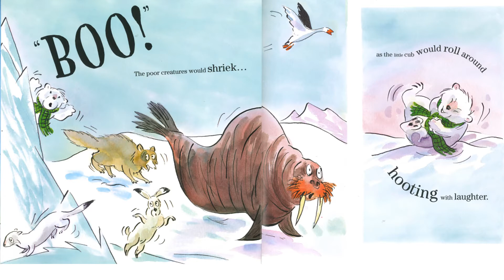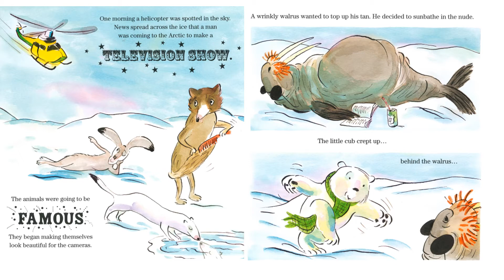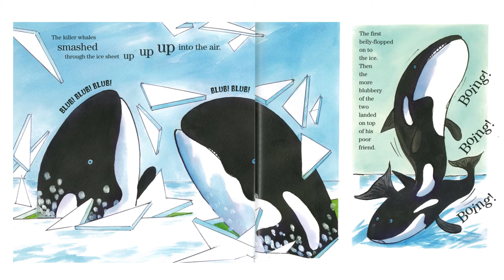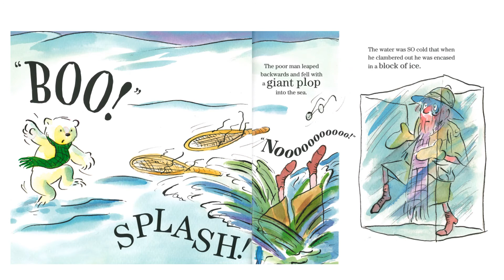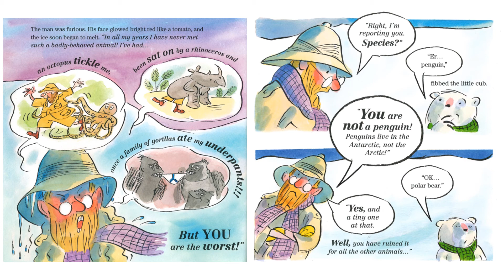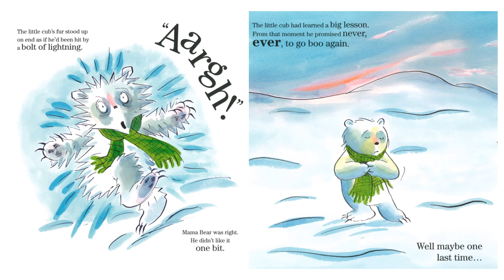The Bear Who Went Boo by David Walliams